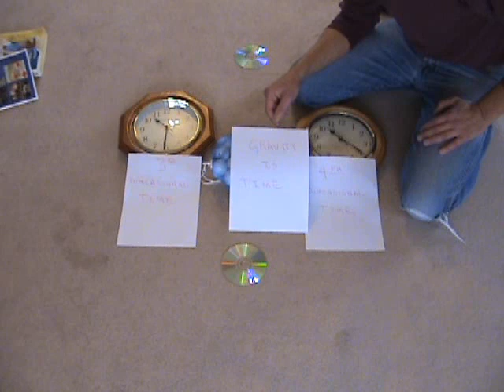Gravity Is Time-Einstein Unification Theory-Robert Leitz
""The Green Grass"..??.."Gentle Pendulum Energy Release"...But "Faster High Energy Releases"..."SpaceX Launch"...There Is No Green/Arrow In...Orange/Arrow Out..
SpaceX Launch..??...Is A "Superposition Light Cone"...Or "A Wormhole Folded In Half"..Or "Half A Proton"...Yellow+Blue=Green In...Yellow+Red=Orange Out...Take Care...Bye...

I'll make it easy...You can see "Green" in a "Slow Pendulum Energy Release"...But not in "A Fast High Energy Release". "SpaceX"...Take Care...Bye...

"All Atom Are Conscious". → ) -|- ( →.
Neutrons/Future/Black Hole Singularity→ ) -|- ( →.
→ ) -|- ( → Proton/Past/Sun...
The Yellow Classical/Grey Quantum "Now" Line...??...
Joins them together.
All "Protons" have a "Neutron Inside".
Like "Hydrogen Atom".
SpaceX Launch..Blue/Green  "Arrow Down/Inside"..
Orange/Red "Arrow Up/Pushing Outside"...
"Classical Yellow" Joins It All Together.
Take Care...Bye...